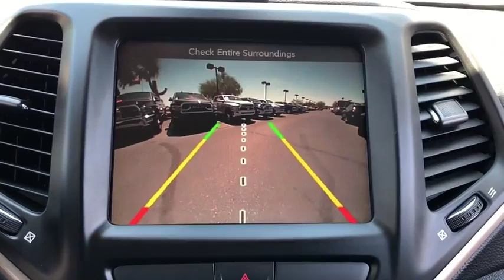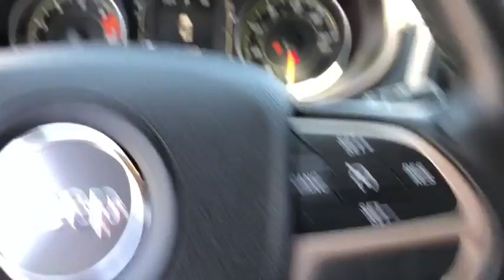2016 Jeep Cherokee Phoenix, Scottsdale, Tempe, Peoria, Mesa, AZ P10538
Deep Cherry Red Crystal Pearlcoat Used 2016 Jeep Cherokee available in Phoenix, Arizona at Airpark Chrysler Dodge Jeep. Servicing the Scottsdale, Tempe, Peoria, Mesa, AZ area.

Airpark CDJ
7801 E Frank Lloyd Wright Blvd

Recent Arrival! Clean CARFAX. CARFAX One-Owner. Red 2016 Jeep Cherokee Latitude 2.4L 4-Cylinder SMPI SOHC AutomaticCertified. Chrysler Group Certified Pre-Owned Details:* 125 Point Inspection* Includes First Day Rental, Car Rental Allowance, and Trip Interruption Benefits* Warranty Deductible: $100* Roadside Assistance* Vehicle History* Limited Warranty: 3 Month/3,000 Mile (whichever comes first) after new car warranty expires or from certified purchase date* Transferable Warranty* Powertrain Limited Warranty: 84 Month/100,000 Mile (whichever comes first) from original in-service dateOdometer is 20315 miles below market average!